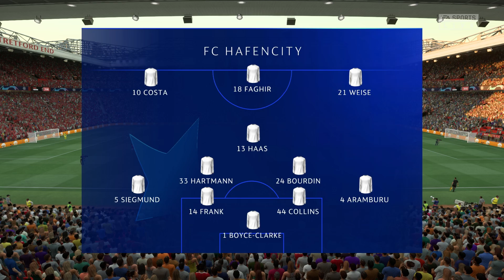FIFA 22: 😍 DAS ERSTE MAL IN DER CHAMPIONS LEAGUE !!! 😱 MyTeam-Karriere #75